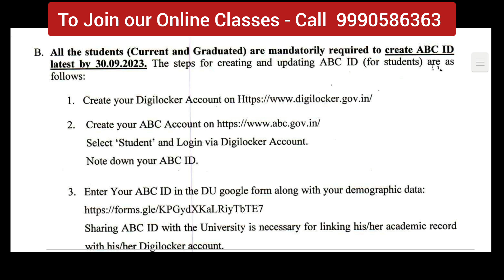DU All Students Previous /Current SOL/Regular/Ncweb URGENT NOTICE ABC ID | DU Urgent Official Notice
Big news for all students previous and current it is mandatory to create ABC ID. Must Watch entire video for all details.
✅ Dear all, we are providing ONLINE classes for all students of Delhi university (SOL / REGULAR / NCWEB)
✍️Features
1. In Depth Course Coverage
2. Online Live Classes
3. Doubt Sessions
4. Real Life Examples
5. Full syllabus will be covered
6. All Concepts Explained
7. 2 FREE E-Books

✍U can Buy This Book also -
Delhi University 1st Year Semester 1 & 2 Finance For Everyone SEC Commerce NEP/UGCF Guide Chapterwise Questions & Answers With Solved Sample Papers NEP (Regular SOL NCWEB)

📙 Buy on Amazon - Important Books
1. - DU 1st Year English (Communication In Everyday Life) Semester 1 & 2 Applicable SOL & Regular & NCWEB Previous Years Papers Based On UGCF/NEP
2. Shiv Das DU -1st Year Communication In Everyday Life Semester 2 UGCF/NEP Past Year Papers Regular SOL NCWEB Perfect Paperback

College Allotment In Open Learning
Is academic Bank of Credits mandatory?
Is academic Bank of credit safe?
What is academic bank of credit in du?
डू में क्रेडिट का अकादमिक बैंक क्या है?
Delhi University classes sol fisrst semester
Delhi school of open learning
Sol admission
sol update
Sol admission last date kya hai 2023
sol admission process 2023
how to take admission in sol 2023
admission process sol du 2023
du admission 2023
 is du sol admission open 2023
what is the last date of sol admisison 2023
du sol admission fees 2023
eligibility ug pg du sol admission process 2023
delhi university admission 2023
 sol admision 2023 process
sol admision 2023 Starting date
 du sol admission registration start date
sol admission 2023 fee pay important instructions,
du sol admission 2023,
sol admision 2023,
sol admission 2023 form filling online,
du sol admission 2023 process,
online du admission 2023